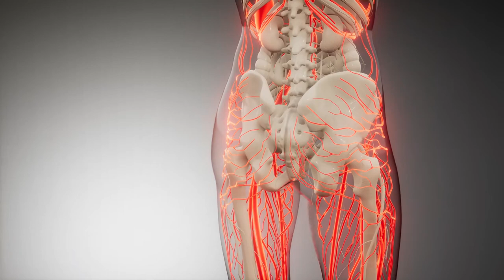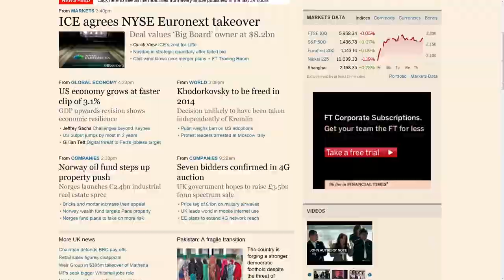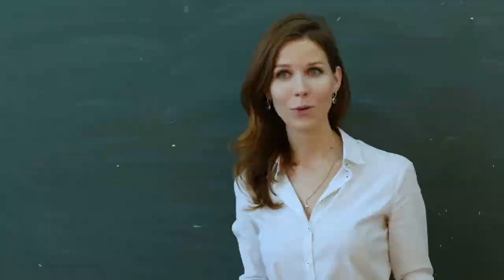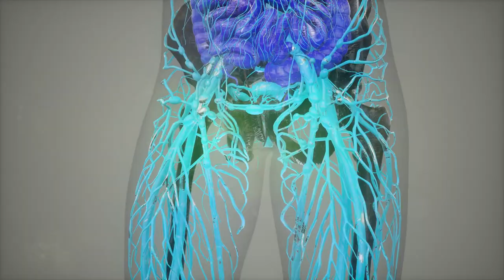Tập 5 | Mạt Nhật Tang Thi Nữ Vương Audio | Chương 41 - 50 | Ngôn Tình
⭐ DONATE - Mình Cần Bạn Giúp --  Mục tiêu làm tất cả truyện thành audio lên youtube, vì mình thích nghe truyện. Và không tìm thấy nhiều giọng đọc hay. Chi phí thuê máy tính, chuyển chữ sang audio, tiền trang trải cuộc sống. a
⭐ Quyền lợi: Yêu cầu làm Full bất kỳ bộ truyện nào:
Truyện: MẠT NHẬT TANG THI NỮ VƯƠNG Tập 5
Tác giả: Xuất Kiếm
Thể loại: Ngôn Tình, Tương Lai
Identifier: 63f5be5aefbdcab7d15f8fcb

Chi tiết các chương:
00:00:00 Chương 41 : Thứ bốn mươi mốt tiết cự tuyệt gia nhập
00:07:55 Chương 42 : Thứ bốn mươi hai tiết cưỡng chế nhập ngũ
00:16:42 Chương 43 : Thứ bốn mươi ba tiết bị gạt
00:24:49 Chương 44 : Thứ bốn mươi bốn tiết quân sự huấn luyện
00:32:47 Chương 45 : Thứ bốn mươi lăm tiết bạo phát Phi Phi
00:41:08 Chương 46 : Thứ bốn mươi sáu tiết Phi Phi khắc tinh
00:49:18 Chương 47 : Thứ bốn mươi bảy tiết thiên tài pk lãnh huyết nam
00:57:41 Chương 48 : Thứ bốn mươi tám tiết Phi Phi nhược điểm
01:05:49 Chương 49 : Thứ bốn mươi chín tiết giao phong, nữ vương thắng được
01:13:45 Chương 50 : Thứ năm mươi tiết khoản tỷ xuất sơn

Any copyright complaints or suggestions please contact admin